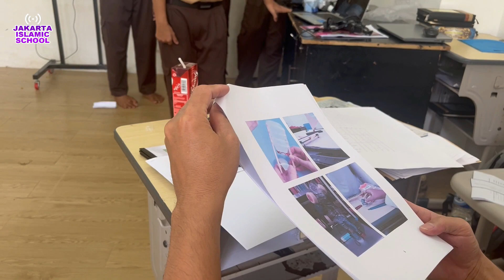Presentasi Kurikulum Merdeka (Secondary 1) Cordova 2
Jakarta Islamic School